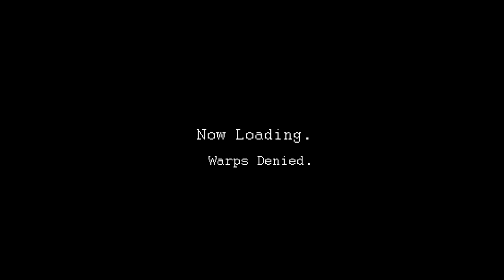No-Left Super Mario Bros, Part 1: Nail Biting - TryHard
Featuring a severe lack of checkpoint flags.